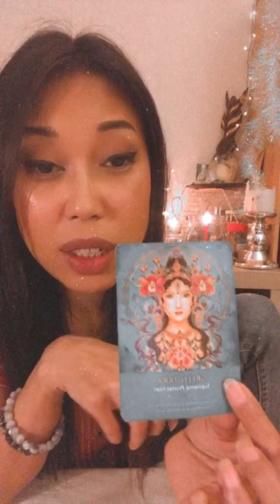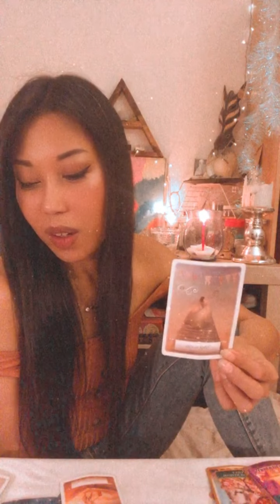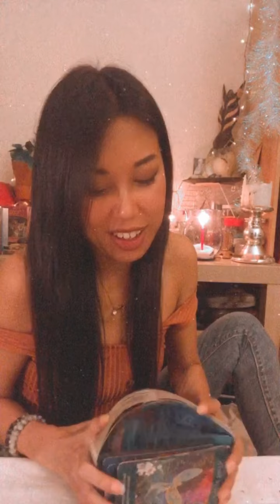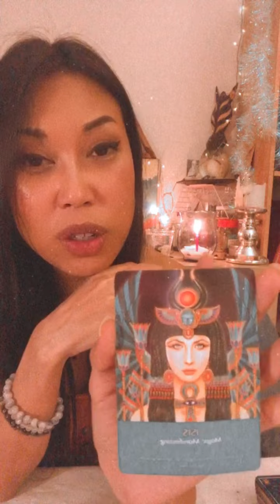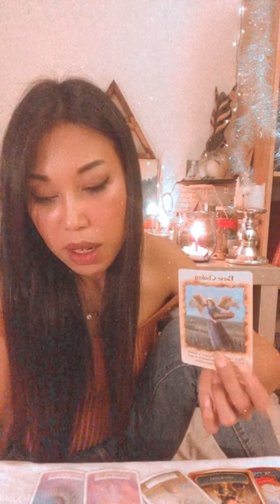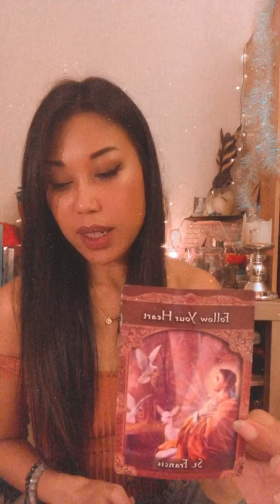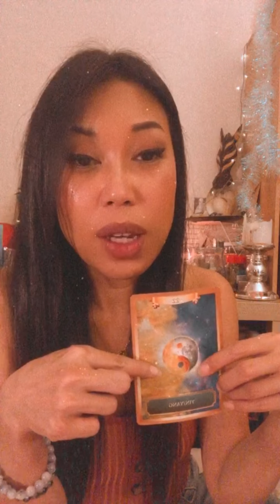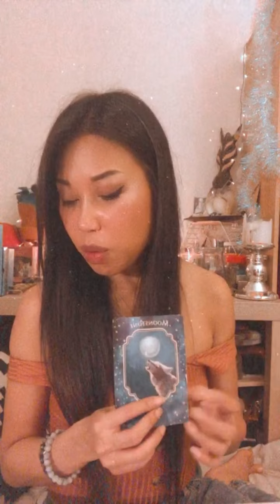PICK A CARD: ✨💰Abundance, Money, Manifestation & Career💰✨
Timestamps:

Pile Selection - 0:27

Pile 1: Green Tara - 1:33

Pile 2: Isis - 28:20

Pile 3: Lord Ganesh - 48:12

Hello Shiny Souls!

Welcome to my Youtube channel In Plain Sight Tarot, my name is Syima, I am a lightworker and I use the tarot and oracle cards as a tool to communicate my messages to you regarding life, love, career, health, healing, life path and soul journey (or anything at all).
I have a team of angels, spirit guides and light beings I work with and I am clairvoyant and clairaudient.

Please note that there are no timestamps to my videos so I trust that whenever you come across this video is the time you're meant to see it, and if you were guided to this video I trust there are messages for whoever it resonates with 😊